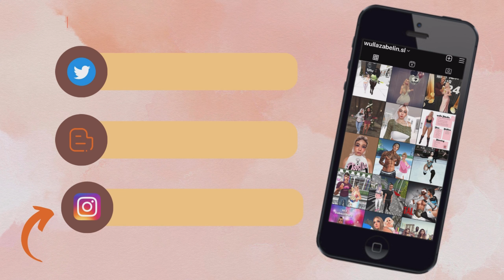Second Life | Fall & Halloween house tour | wulla Zabelin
Discord servers:
Pink Moon Estates: